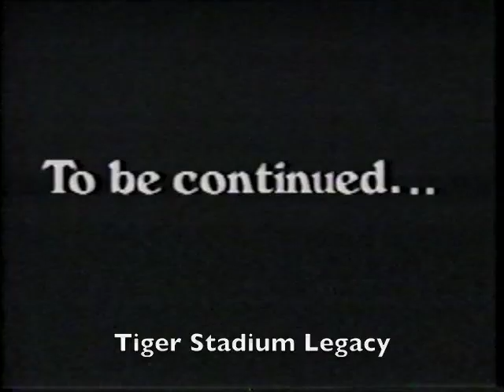Tiger Stadium Fantasies (Horton's Throw Plus)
Vignettes from a visit to the site of the former Tiger Stadium on Oct. 16, 2013. they were recreating the 1968 play where Willie Horton threw out Lou Brock in Game 5 of the 1968 World Series. In addition, it was the 29th anniversary of the 1984 Championship parade.